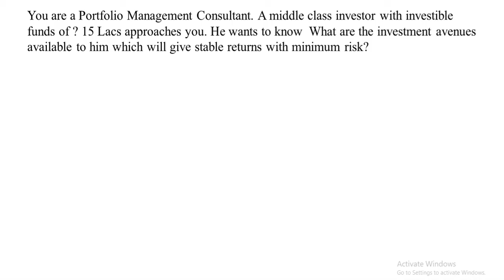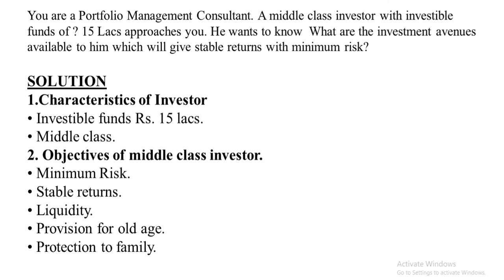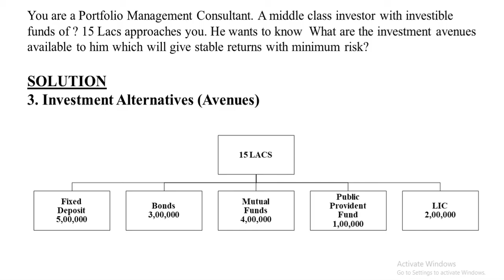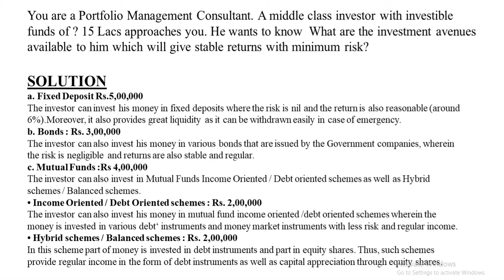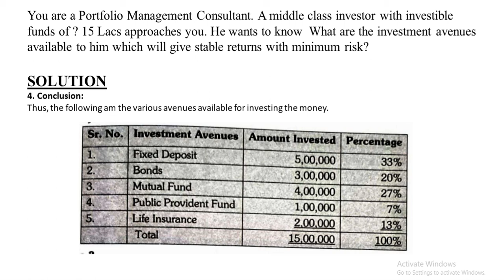IAPM | CASE STUDY on Portfolio Construction |TYBMS -Sem 5 - BY Dr. Mihir Shah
This video talks about Solving  case study based on Portfolio construction under the subject Investment and Portfolio Management (IAPM). This is a must subject for TYBMS

Hope this will help you to get the subject knowledge at the end.

By Dr.Mihir Shah.